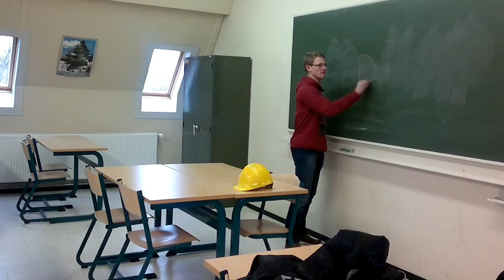UNKNOWN Trailer #1 (2013) - 6PTW Film & Humor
100 dagen editie '2013' @ L.T.I. Oedelem

a L.T.I OEDELEM PRODUCTION

In Associaton With 6PTW FILM & HUMOR

"UNKNOWN"

Actors TOM NAESSENS, JONAS DE VOS, LIZE DE LAMEILLEURE
KEVIN LAREU, GAETAN MINNE, PIETER DENAEGHEL and RUBEN BALCAEN

Extras RAISA DE VOS, RENAUD VERBEKE, FLORIAN DE KESEL, JASPER VANNEUVILLE and SIEMEN CLAEYS

Story By TOM NAESSENS, LIZE DE LAMEILLEURE, GAETAN MINNE and PIETER DENAEGHEL

Screenplay By 6PTW

Produced By THOMAS VANDE PUTTE

Directed By 6PTW